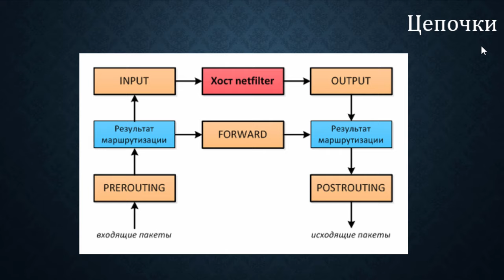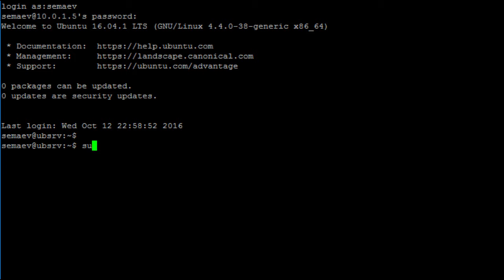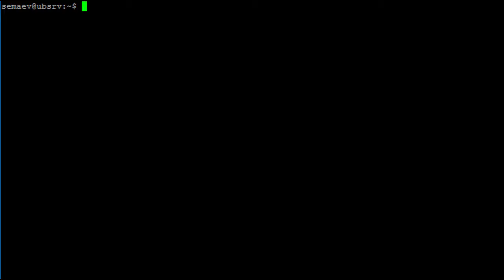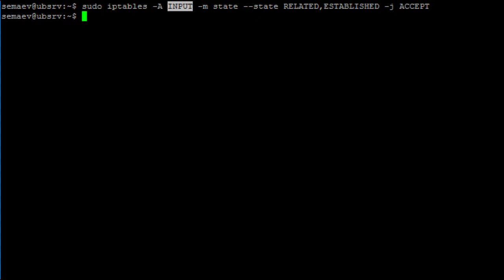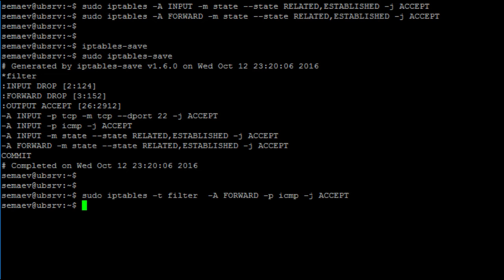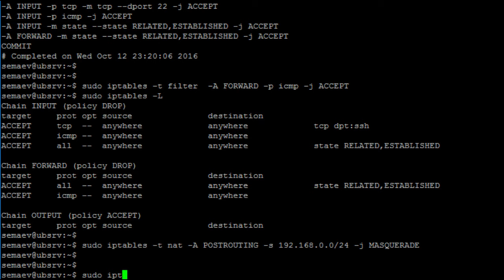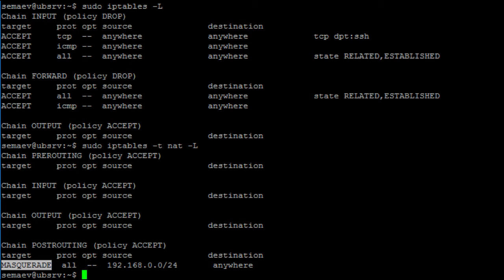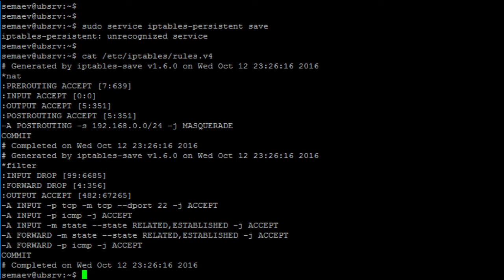Прокси+firewall. Часть третья, отслеживание соединений и маскарадинг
Делаем первое правило для проброса трафика через iptables: разрешаем сквозной пинг. Параллельно говорим о таблицах и учимся сохранять правила iptables.